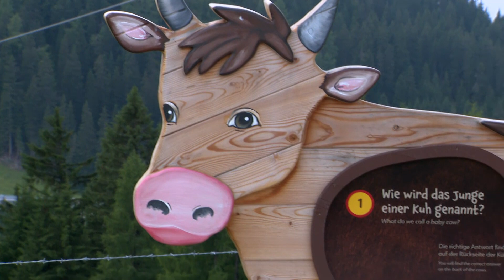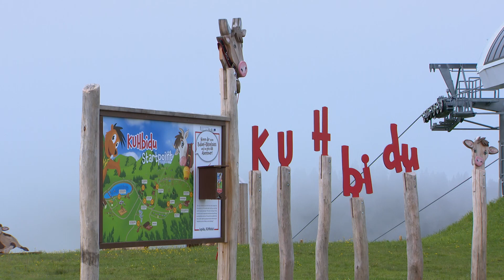Kindererlebnisweg in Wagrain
Das Miteinander von Almwirtschaft und Mensch können Kinder jetzt spielerisch erleben und erlernen. Der Kuhbidu-Erlebnisweg am Grafenberg in Wagrain wurde von Snow Space Salzburg errichtet. Finanzielle Unterstützung gab es aus dem EU-Förderprogramm Leader.